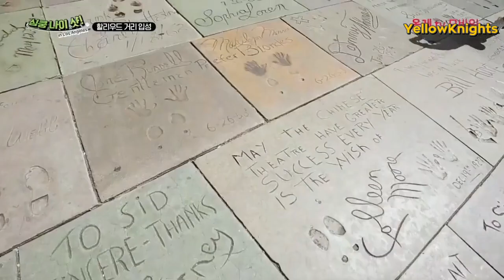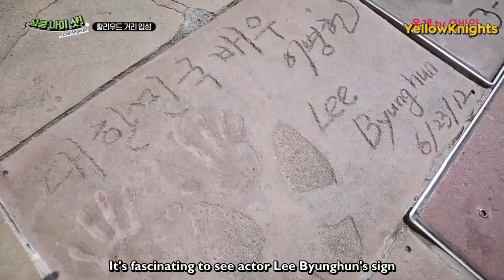[ENG SUB/720P] 180913 Heart Racing Nice Shot EP4 - Eun Jiwon, Kim Jaeduck, Jang Suwon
Credits to the YellowKnights Subbing Team
Heart Racing Nice Shot EP4 - Eun Jiwon, Kim Jaeduck, Jang Suwon